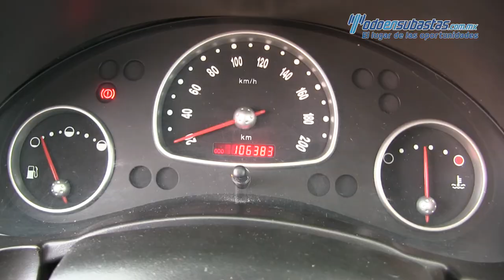Chevrolet / Chevy / 2012 - 105118